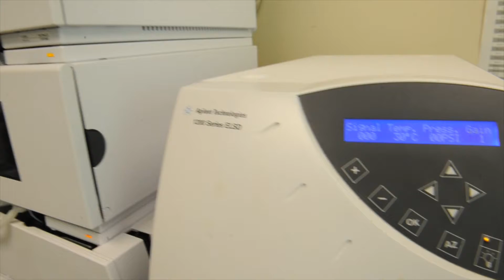Scientists investigate ancient ‘cures’ to discover benefits they can use in modern medicine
From a nondescript grey building in a commercial park near the Fraser River, a Richmond company is making a bold claim with a new product they say could be a “game-changer” in an age-old problem: fighting the common cold and flu.